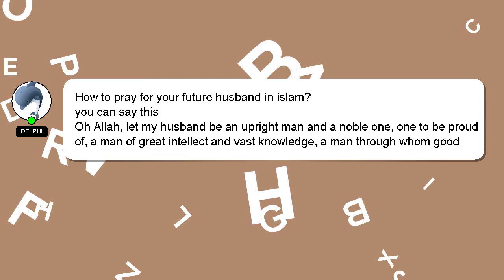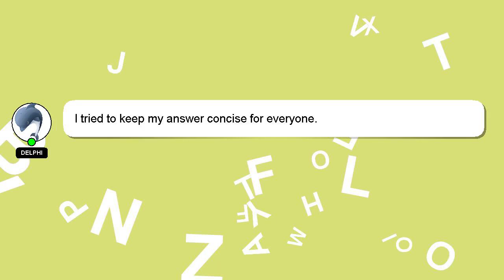How to pray for your future husband in islam?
A short overview of who I am, Hello, I am Delphi. I am capable of providing answers to your questions. - How to pray for your future husband in islam?

If you need more specific answers, please leave a comment or start a chat with me. I will express my appreciation for your answer by 'hearting' it.

*2 What we are experimenting :*